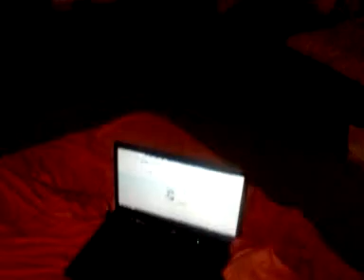Tellem why you mad son!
my homie bat up the people @ rent a center and took her computer back